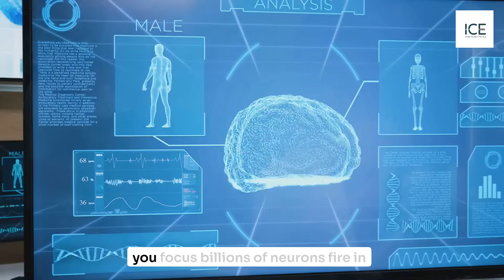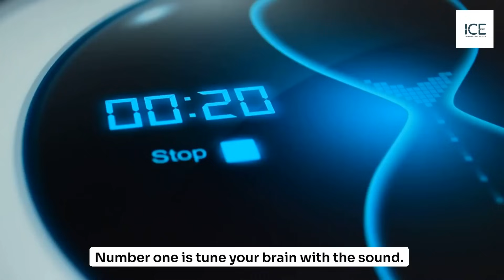Scientists Discovered Your Brain Has a 'Focus Frequency' (40Hz Changes Everything)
What if your brain had a frequency — a hidden rhythm — that decides whether you focus or get lost in distraction?
In this video, I’ll show you how physics explains focus better than motivation ever could.
⚡ Signal vs. Noise.
⚡ Resonance vs. Overload.
⚡ The “40Hz Frequency” that scientists say can sharpen your attention and unlock creativity.
We’ll cover:
Why distraction isn’t your fault — it’s physics.
The brain waves (alpha + gamma) that control flow states.
Hacks to tune your brain: binaural beats, resonant breathing, and rhythm cycles.
📊 Studies show noisy environments reduce productivity by nearly 70%. But when your brain resonates at the right frequency, creativity triples.
This isn’t just neuroscience. It’s physics applied to your mind.
Focus isn’t discipline. Focus is resonance.
👉 Try it tonight:
🎧 Put on 40Hz binaural beats.
🌬️ Breathe at 6 breaths per minute.
⏱️ Use 20/5 rhythm cycles.
And feel your clarity snap back.